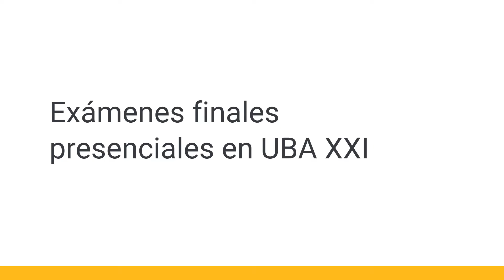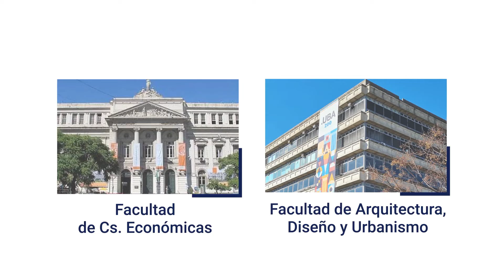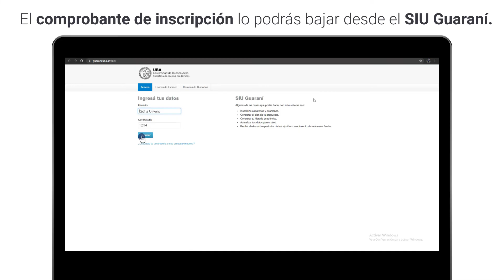Exámenes finales presenciales